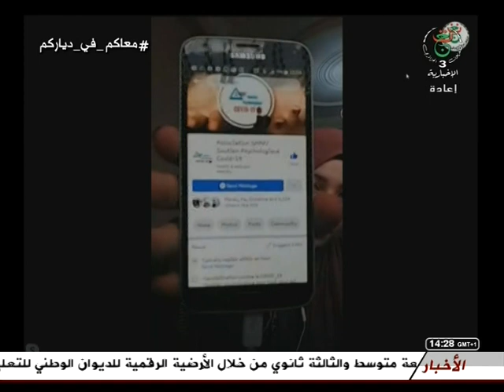برنامج في الصميم من تقديم ليديا بلبحري :كورونا فيروس...صرامة في الوقاية و جدية في المسؤولية